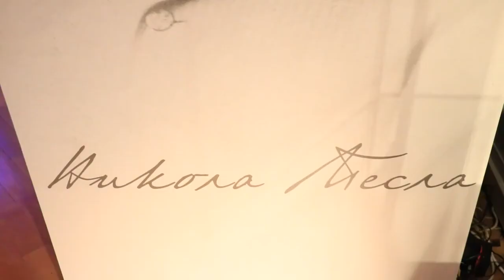Day 134: This Is Nikola Tesla!!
Tesla, Tesla, and Tesla!